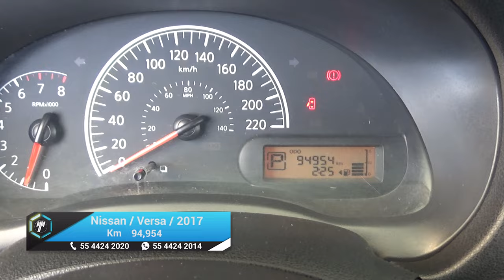Nissan / Versa / 2017 - 18399